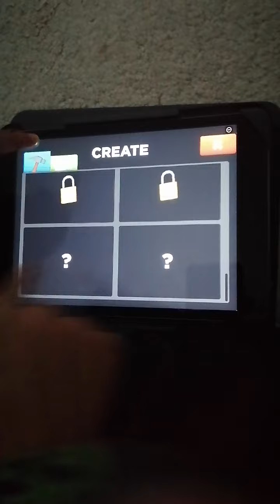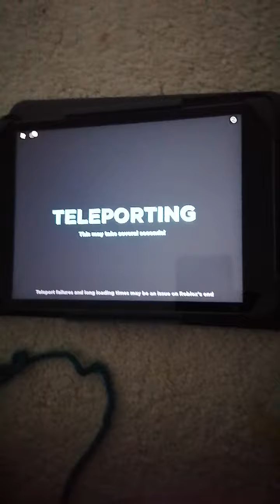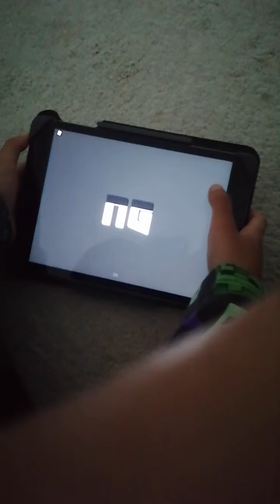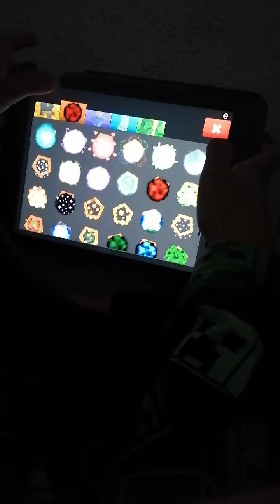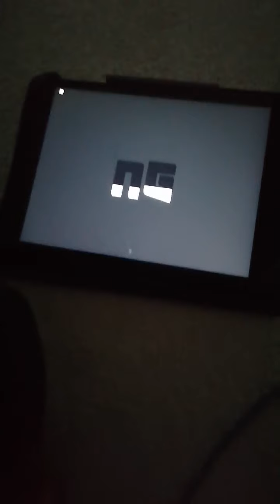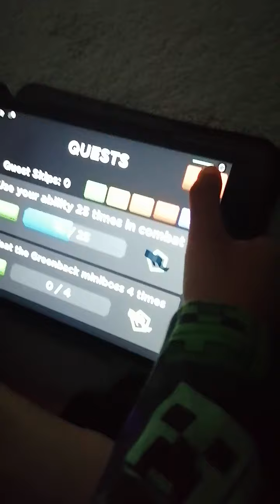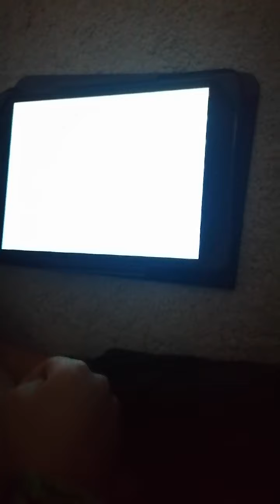I defeated THE BOSS that I never defeated!!